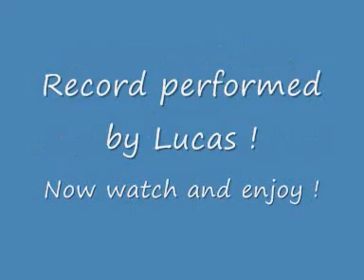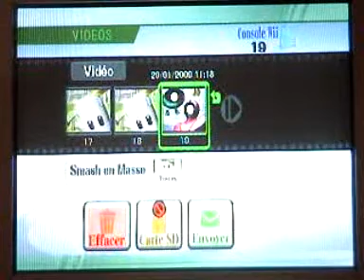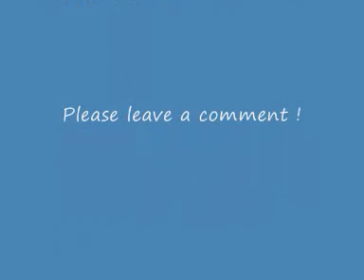SSBB my cruel brawl record with Lucas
Here is my best record in the cruel brawl : 24 KO with Lucas. I am fighting the ennemies ! No suicide trick !! I've been lucky, there wasn't a lot of blue ennemis, as you know the blue ennemies can 1 hit KO you with almost all its attacks. Enjoy !